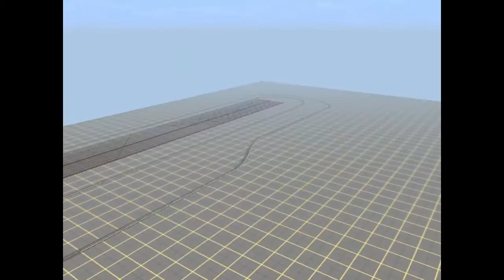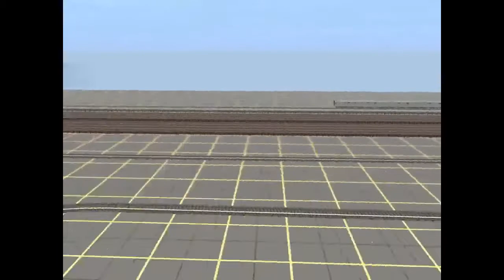Trainz 2012: washing a R142 and laying it up in the barn